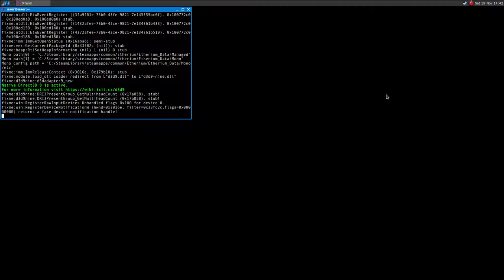Etherium ·· Linux Gameplay with Wine Gallium Nine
Hi!

The game runs like crap and it has some graphical issues but it is somehow playable..
It runs out of the box, here I'm playing the 64-bit executable

Mesa 12.1.0-devel
16GB Ram DDR3-1600 cl9
ASRock Fatal1ty p67 Performance
Shitty HDD